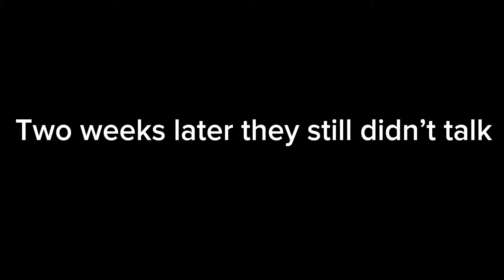What if sonic and shadow got into a argument?//Part 2//Sonadow ❤️💙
Characters used: Sonic the Hedgehog Shadow the Hedgehog Rouge the bat Tails the fox Apps used:Gacha Club Capcut ibis x paint Sub count:562